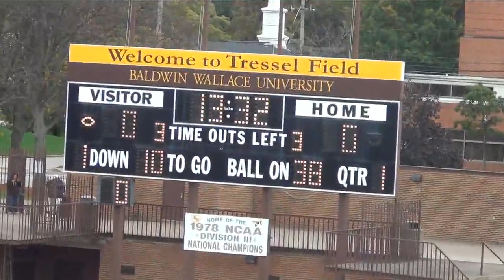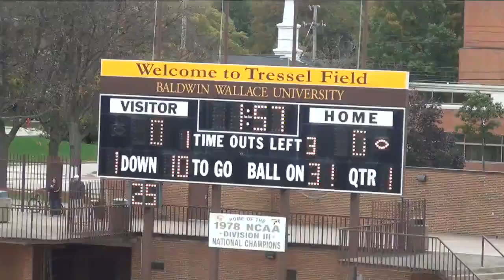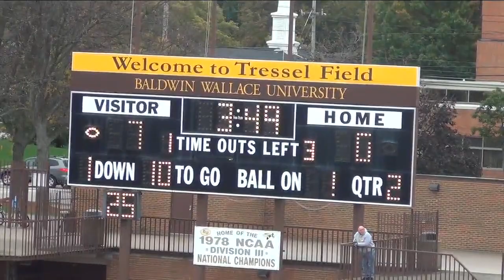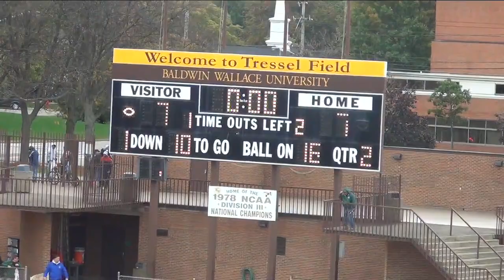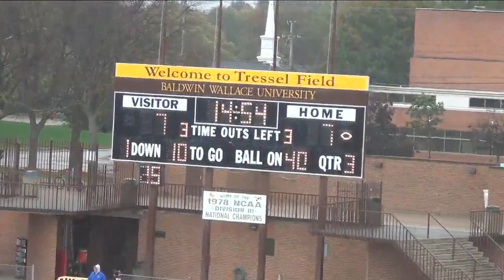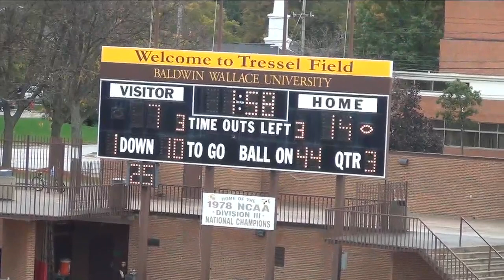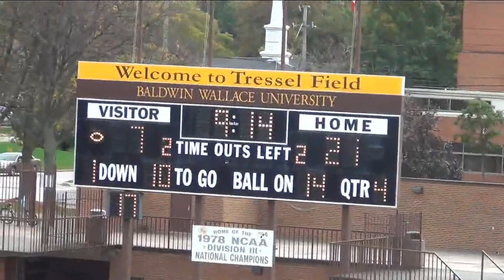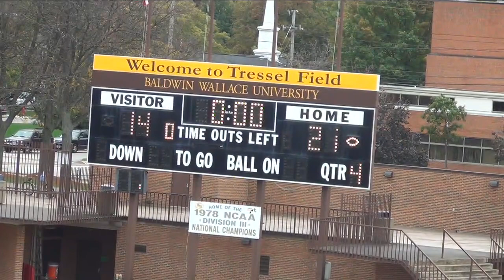BW Football vs. Wilmington (38th Lee Tressel Shrine Classic)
The 2015 Baldwin Wallace University football team hosts Wilmington College in an Ohio Athletic Conference game on the 38th Annual Annual Lee Tressel Shrine Classic.